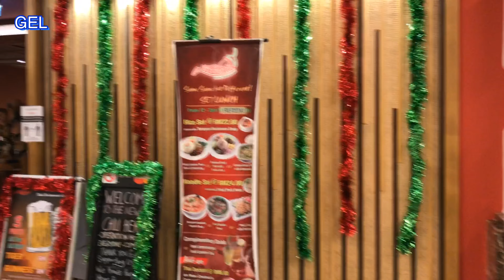Penang Place Straits Quay, Tanjung Tokong Year 2020 Christmas 2021 New Year Decoration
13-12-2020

Place Must Visit When Come To Penang During Christmas

Welcome to Penang's first and only seafront retail marina. Fun, food and festivity by-the-sea®. That's the order of the day at Straits Quay, the newest must-visit destination on the magical Malaysian island of Penang.